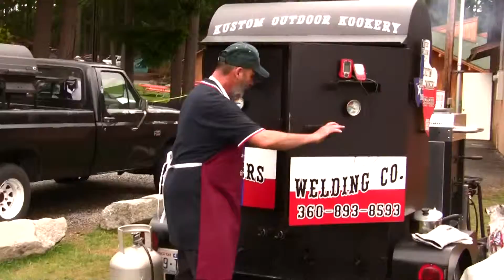Sayers Welding Co BBQ Demo